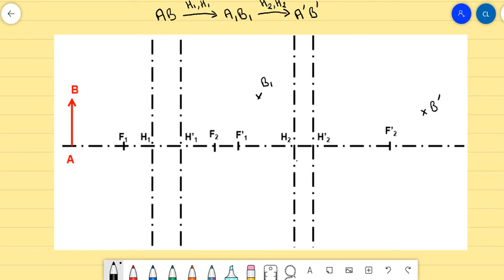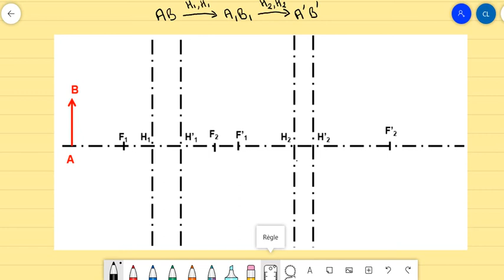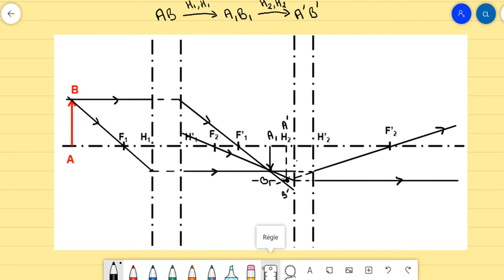1-Construire des images à travers 2 systèmes (exemple 1)